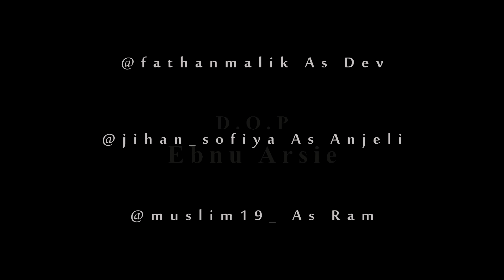Dil Ne Yeh Kaha Hain Dil Se | Dhadkan | music video cover | Versi Indonesia - Fathan Dasopang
follow instagram kami :
@fathanmalik as dev
@jihan_sofiya as anjeli
@ucemofc as ram

Terima kasih buat kalian yang sudah menonton video,

Salam Bollymania.